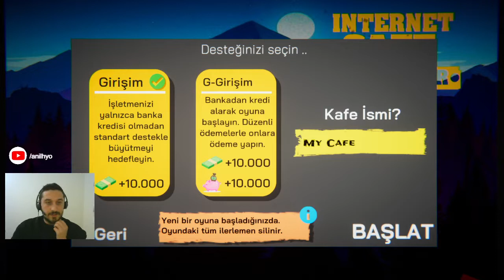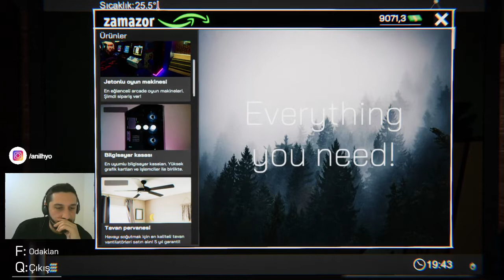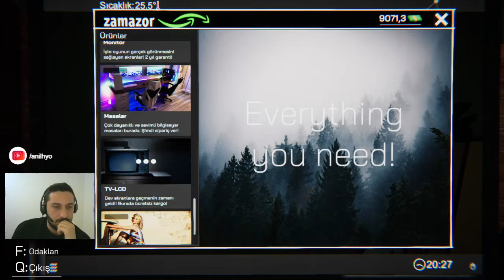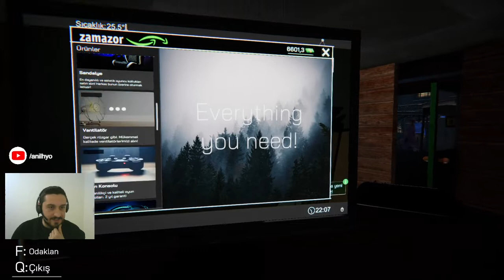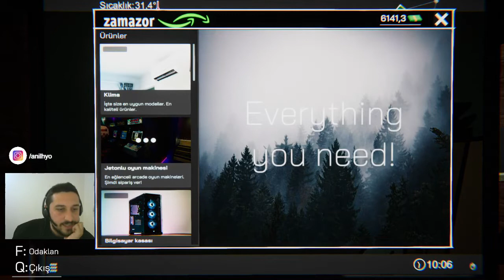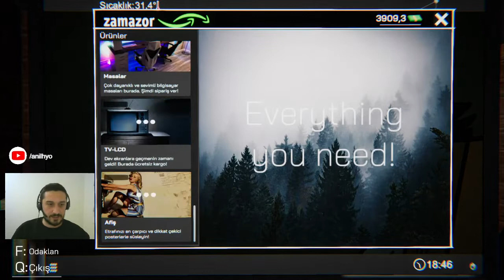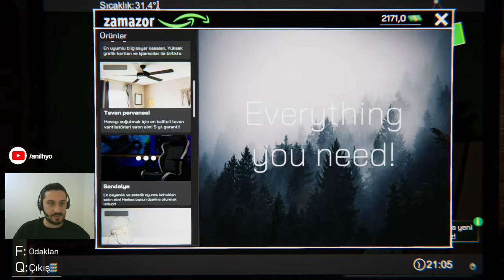HYO CAFE AÇILDI ! | INTERNET CAFE SIMULATOR ! | BÖLÜM 1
Merhaba arkadaşlar. Simulator oyun dünyasına giriş yaptık. İnternet cafemizi açtık. Müşteriler gelmeye başladı. İyi seyirler.

İnternet Cafe Simulatör